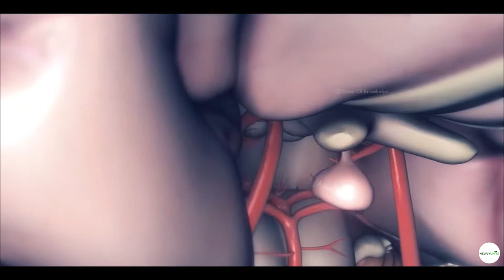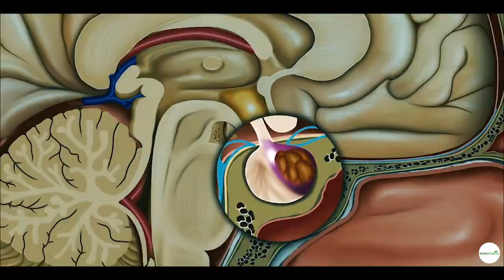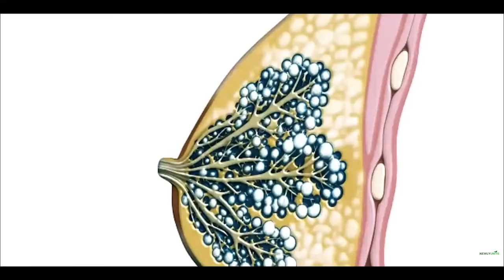unmarried කාන්තාවකගේ prolactin hormone වැඩිවීම 😨 | breast disease sinhala | පියයුරු ගැටලු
milk production before married causes and symptoms sinhala 😵